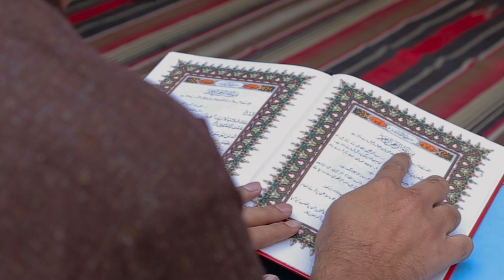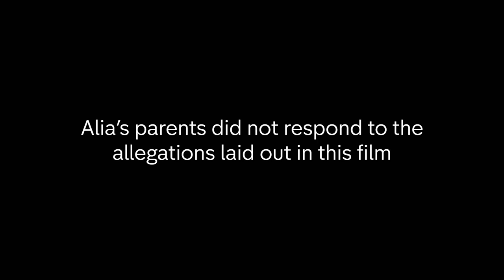I was disowned for being trans | Extreme Families | Channel 4 Documentaries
Alia describes her turbulent upbringing as well as being conditioned to ‘pray away’ being trans throughout her religious family upbringing.

After reaching breaking point, Alia transitioned - but her parents wouldn't accept her as trans, and she hasn't spoken to them in almost seven years.